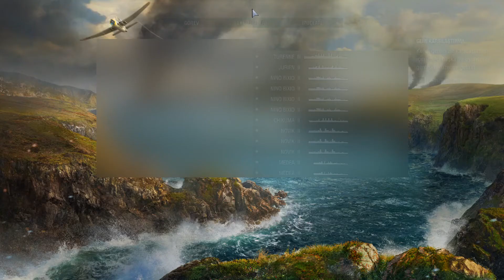WORLD OF WARSHIPS - CHIKUMA CRUISER (JAPAN WARSHIPS SERIES - #3)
Chikuma - Japon kruvazör.

 Programın bir parçası olarak, zamanın en son teknolojisini kullanarak "yüksek hızlı filo" oluşturmak için tasarlandı.  Japonya'da ilk ve türbin tahrikli tahrik ile donatılmış dünyadaki ilk hafif kruvazörlerden biri. Gemi iyi silahlar taşıyordu ve zamanına göre yüksek bir hıza sahipti.

Chikuma (筑 摩), Japon İmparatorluk Donanması'nın korumalı kruvazörlerinin Chikuma sınıfındaki lider gemiydi.  Chikuma'nın Hirado ve Yahagi adında iki kardeş gemisi vardı.  Chikuma, Nagano vilayetindeki Chikuma Nehri için seçildi.

Genel özellikleri:

 Sınıf ve tür:
 Chikuma sınıfı korumalı kruvazör

 Yer değiştirme:
 5.040 uzun ton (5.121 ton)

 Uzunluk:
 144,8 m (475 ft 1 olarak)

 Kiriş:
 14,2 m (46 ft 7 inç)

 Taslak:
 5,1 m (16 ft 9 inç)

 Tahrik:
 2 şaftlı Curtiss türbin motorları;  16 Kampon kazanları
 22.500 beygir (16.800 kW)
 1.128 ton kömür, 300 ton petrol

 Hız:
 26 deniz mili (30 mil; 48 km / s)

 Aralık:
 10 kn (12 mil / saat; 19 km / saat) hızla 10.000 nmi (19.000 km)

 Silahlanma:
 8 × Tip 41 6 inç 45 kalibre deniz silahları
 4 × QF 12 pounder 12 cwt deniz silahları
 2 × 7.7 mm Lewis Tabancaları
 3 × 450 mm (18 inç) torpido tüpleri

 Zırh:
 Kayış: 50–89 mm (2,0–3,5 inç)
 Güverte: 37–57 mm (1,5–2,2 inç)
 Bağlama kulesi: 100 mm (3,9 inç)

Chikuma, Japonya'nın İngiliz-Japon İttifakı altındaki Müttefik savaş çabalarına katkısının bir parçası olarak I.Dünya Savaşı'na katıldı.  1914'te Amiral Graf Maximilian von Spee liderliğindeki Alman Doğu Asya Filosunu kovalayan Japon filosundaydı. Japon İmparatorluk Donanması aynı zamanda Alman kruvazörü Emden'in gemicilik tehdidiyle başa çıkmak için Ibuki, Chikuma ve Nisshin kruvazörlerini Hint Okyanusu'na gönderdi.

 Aralık 1914'ten Ocak 1915'e kadar Chikuma ve Yahagi, Avustralya'nın kuzey Queensland kıyılarında devriye görevlendirildi ve 26 Mart 1917'de İngiliz Amiralliği, gemiciliği Alman ticaretine karşı korumak için Chikuma ve Hirado'nun Avustralya ve Yeni Zelanda'ya konuşlandırılmasını talep etti. Baskın operasyonları düzenledi.

 I.Dünya Savaşı'ndan sonra Chikuma, 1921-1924 yılları arasında Çin kıyılarında devriye görevine atandı.  1924'ten sonra, herhangi bir savaşta kullanılamayacak kadar eskimiş görüldü ve resmen rezervlere transfer edildikten sonra öncelikle Yokosuka Donanma Bölgesinde demirli bir eğitim gemisi olarak kullanıldı.

 Chikuma resmen 1 Nisan 1931'de donanma listesinden çıkarıldı. Hulk'u 3 numaralı Hai Kan seçildi ve 1935'te hedef olarak yokedildi.